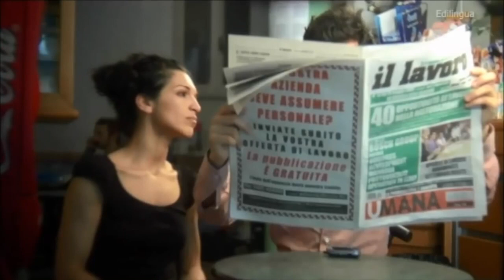مسلسل إيطالي مترجم للعربية جنا ولورنسو-تعلم اللغة الإيطالية- الحلقة3 |Impara l'Italiano con serieTV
مسلسل الاختيار,
مسلسلات تركية,
مسلسل النهاية,
مسلسل البرنس الحلقة 2,
مسلسل anshul garg الحلقة 1,
مسلسل arrow,
مسلسل alev alev مترجم الحلقة 1,
مسلسل afili ask مترجم الحلقة 1,
مسلسل altinsoylar الحلقه 1 مترجم,
مسلسل baby,
مسلسل casa de papel الحلقة 1,
مسلسل cut,
d m c مسلسل البرنس,
قناة on e مسلسل الاختيار,
on e مسلسل فرصه ثانيه,
on e مسلسل حكايات بنات,
مراجعة مسلسل élite,
ملخص مسلسل élite,
مسلسل تركي fi,
مسلسل أيوب,
مسلسل الهروب